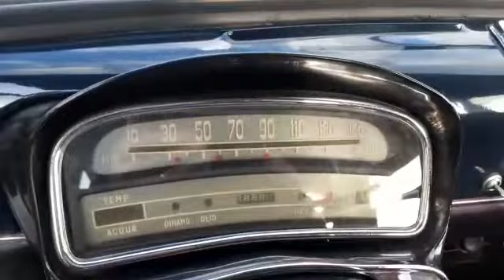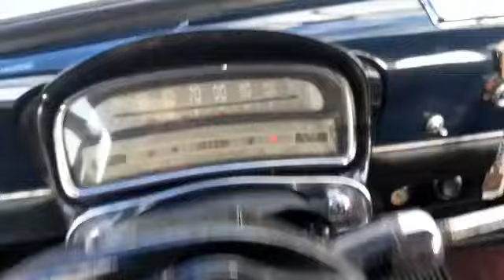FIAT 1100 103 D 1959 - LINK MOTORS RAGUSA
FIAT 1100 103 D - 1959

Link Motors Ragusa propone in vendita vettura berlina italiana depoca in perfette condizioni originali. Allestimento 103 D caratterizzato dalla vernice bicolore, impianto frenante potenziato e motore da 43 cv. Solo 2 proprietari in oltre 60 anni.
Carrozzeria in buone condizioni, scocca e pianale nessuna traccia di corrosione. Vernice bicolore blu pastello e avorio pastello, perfettamente lucida, presenti solo un paio di piccoli e trascurabili difetti di usura. Paraurti e profili cromati in sufficienti condizioni. Ruote originali in lamiera di acciaio con finitura in tinta carrozzeria e coppa cromata, pneumatici nuovi appena montati con applicazione della fascia bianca Atlas.
Interni conservati, selleria e pannelli porta in similpelle rosso Cartier, nessun difetto. Plancia e cruscotto in perfette condizioni, tutto funzionante.
Meccanica perfettamente funzionante, motore 1100cc affidabile e robusto. Effettuato tagliando di manutenzione con sostituzione di fluidi e filtri. Sostituito candele, punte platinate, condensatore e batteria 12v. Revisione integrale del carburatore con sostituzione di tutte le guarnizioni. Vano motore ordinato, nessun strafilaggio.
Disponibile per visita e prova su appuntamento chiamando il numero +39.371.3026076 anche WhatsApp.
Targhe originali quadrangolari di prima immatricolazione e documenti in regola per il trasferimento di proprietà o Export o Export.
Possibilità di finanziamento personalizzato anche senza anticipo da 12 a 84 mesi.
Possibilità di trasporto in Italia o Europa o Estero.
Disponibili altre info, foto e video a richiesta.
Possibilità di pagamento internazionale certificato tramite PayCar.